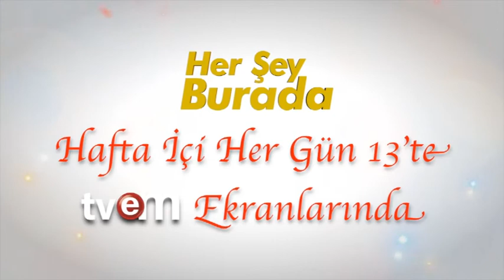TVEM HER ŞEY BURADA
Herşey Burada Hafta İçi Hergün 13:00'de TVEM Ekranlarında..